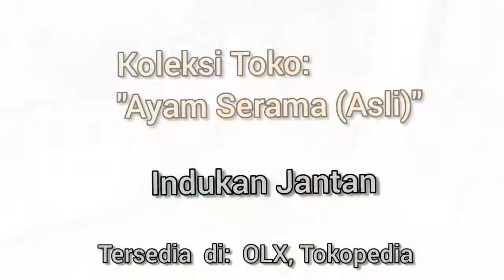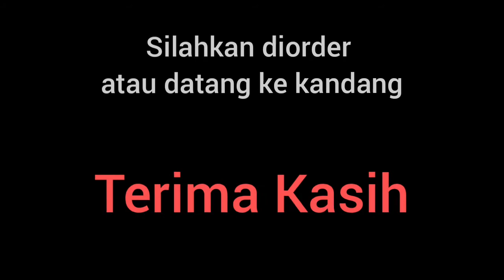Ayam Serama Asli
Kami menyediakan ayam serama asli. Insya Allah toko kami amanah